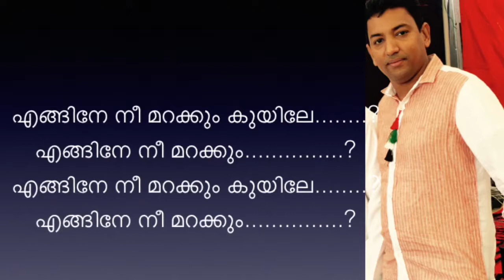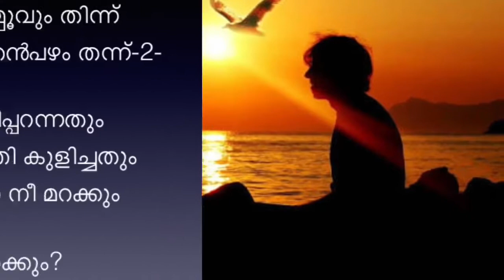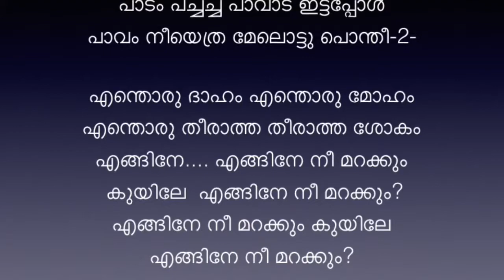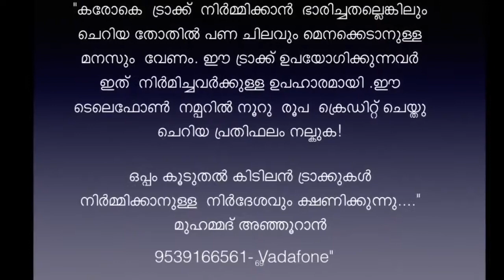Engane nee marakkum kuyile Karaoke with lyrics NEELAKKUYIL,1954